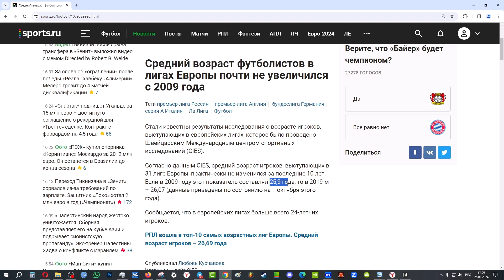Футбольная теория старения